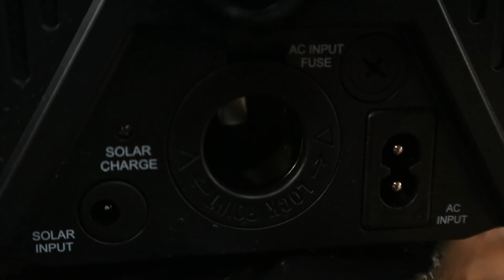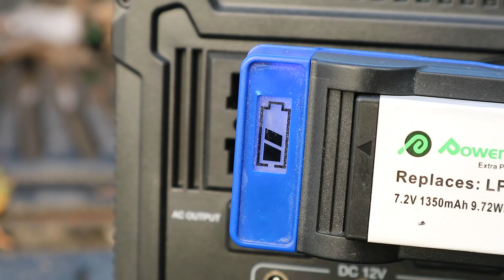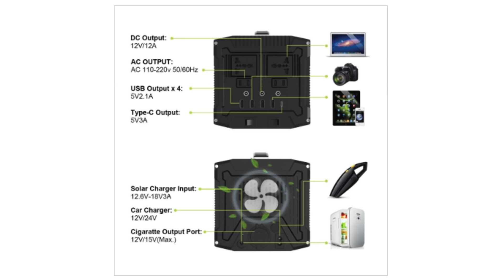FREE OFF-GRID POWER ! - AllPowers Solar Generator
Off-Grid Power for Camping, Vanping, Caravans, Cabins and Prepping, Solar charging Power-bank Inverter AC/DC.
EXPAND FOR LINKS AND DETAILS:

Welcome to my review of the AllPowers Solar generator, A solar charging Powerbank and inverter allowing you to use USB AC Mains  power, DC Power and 12v.

Solar Panel

Solar Panel Extension Cable

Solar Powerbank US

By popular demand.. the water heater